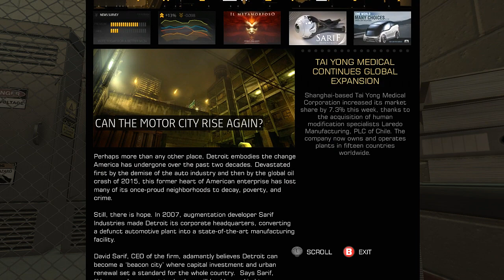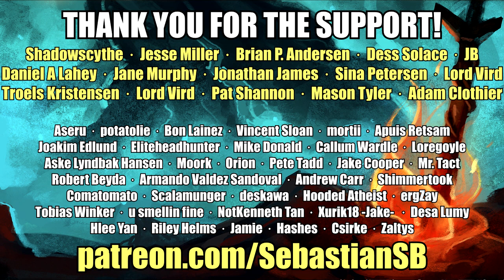Let's Play Deus Ex: Human Revolution - Director's Cut Part 2 - Sarif Manufacturing Plant